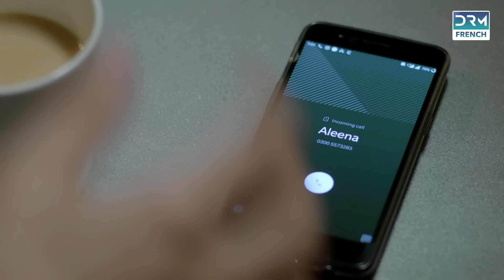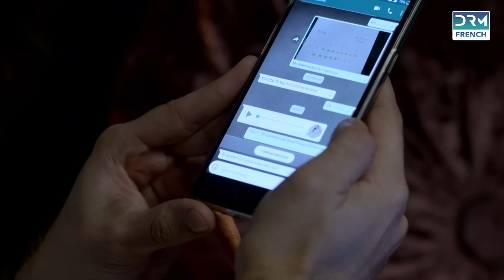NE ME QUITTE PAS - Episode 5 - Serie Indienne en Francais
C'est une histoire pleine d'émotions et d'excitation. Les drames mettent en lumière le problème social auquel sont confrontées les filles et leurs familles dans la recherche du partenaire de vie idéal. problèmes. C'est l'histoire d'un triangle amoureux entre Nimra, Yashma et Omer Shahzad.